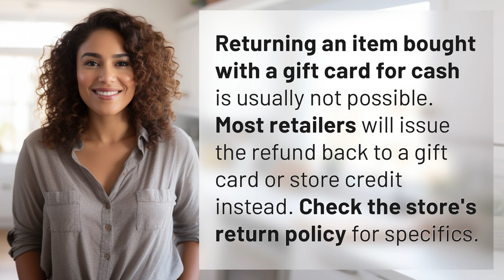Can you return an item bought with a gift card for cash?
Can You Get Cash for Returning Items Bought with Gift Card? 👉 Return Policy FAQ 👉 Learn why most retailers do not offer cash refunds for items bought with a gift card and what to expect when returning items purchased with store credit.

Laura S. Harris (2024, May 21.) Can you return an item bought with a gift card for cash?
    🌐 AskAbout.video